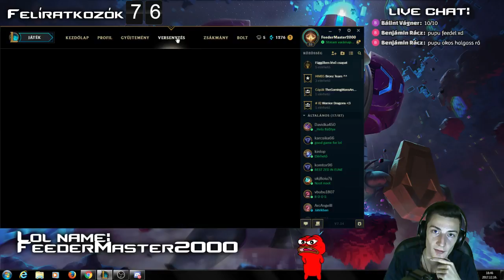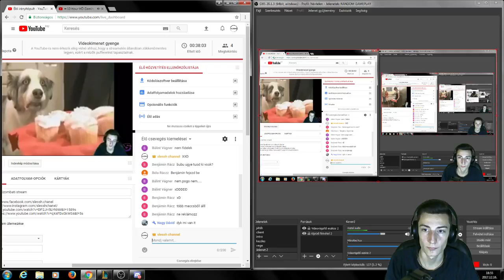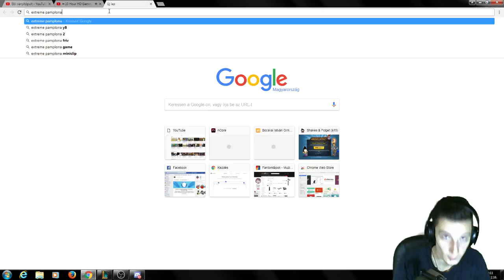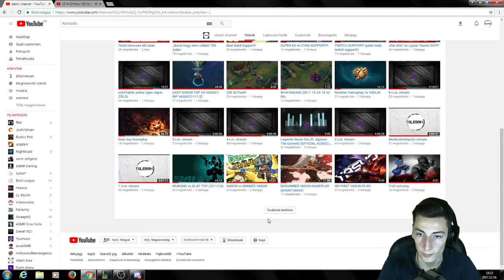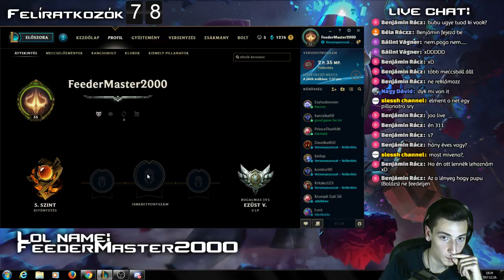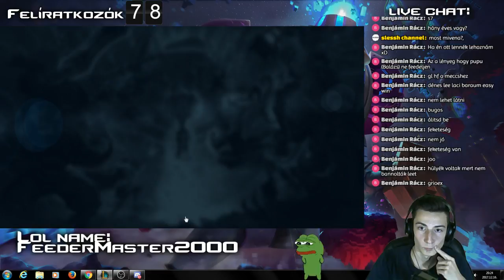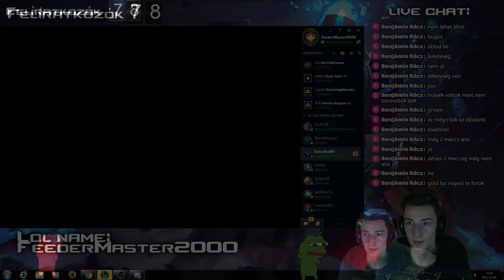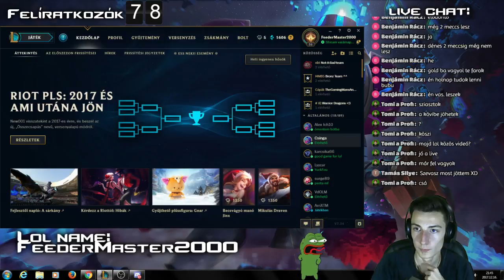Vasárnapi helyett Szombati stream